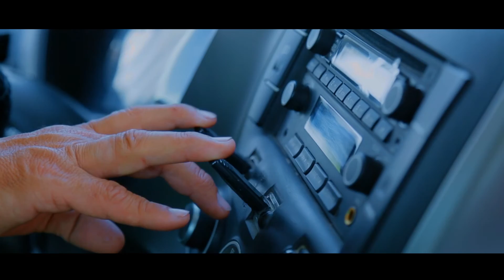Gulalek Gulmyradowa - Yör , öne yör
⚑ Agza bolmagy we like goýmagy unutmaň.